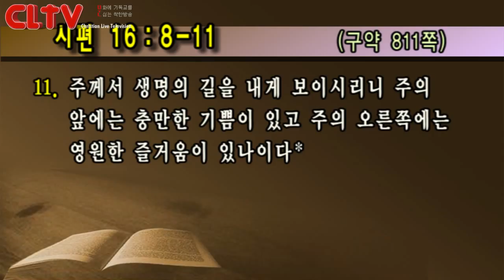CLTV파워예배_금요성령집회(45회)_2016.4.1_선한목자교회(유기성목사)_'매일의 평범한 삶에서 이기는 훈련을 하라'